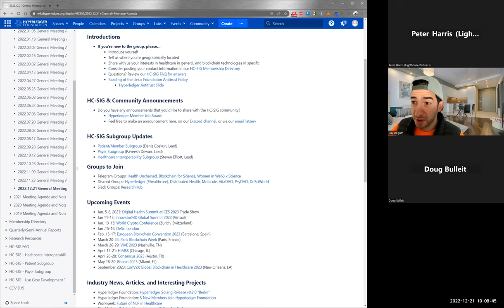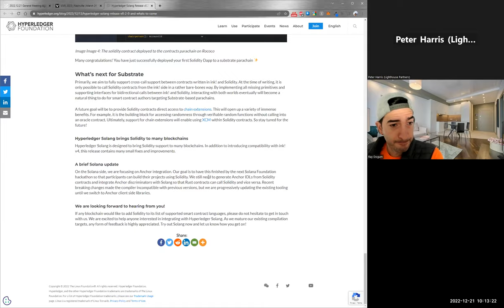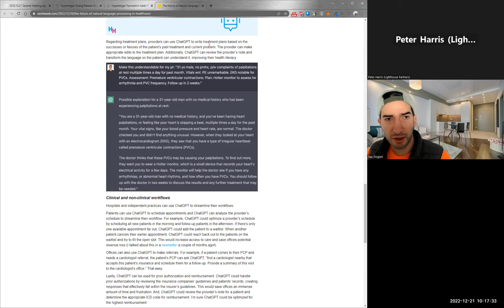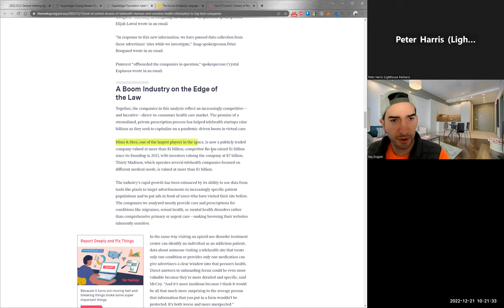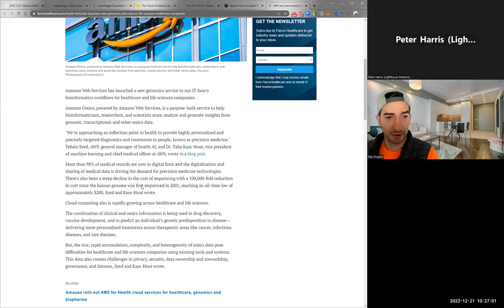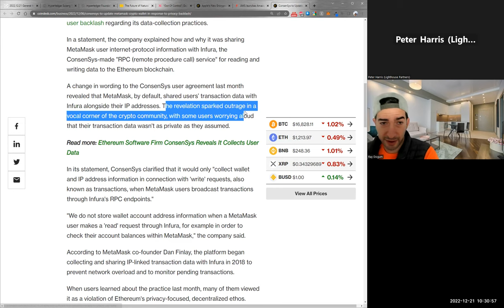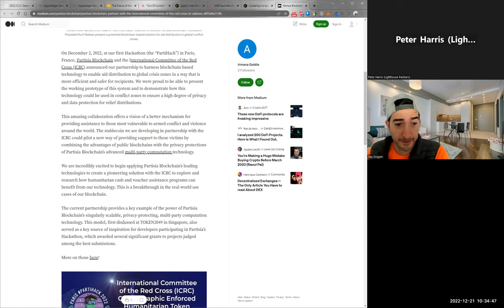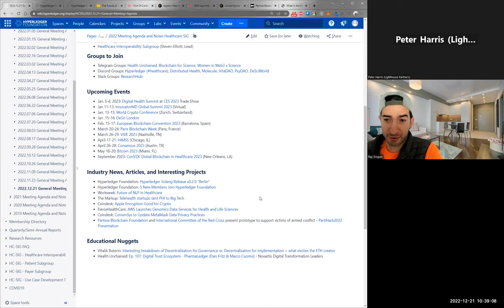2022.12.21 Healthcare SIG General Meeting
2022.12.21 Healthcare SIG General Meeting